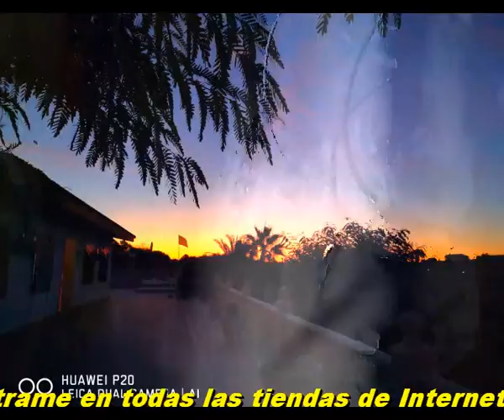Tu y yo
Y a veces soñamos imposibles
Y a veces nos creemos que es posible
Otras veces ni siquiera soñamos
Tu y yo mientras tanto nos amamos

A veces, nos amamos tiernamente
A veces, muy apasionadamente
Otras veces, ni siquiera nos miramos
Tu y yo siempre nos amamos

Es asi, es asi,es asi
Es asi, para ti y para mi
Tu te empeñas en quererme
Y yo no dejo  de amarte

Rara vez dejamos de conectarnos
Rara vez, ni te pierdes ni me pierdo
Aun asi, tenemos vida privada
Yo te amo y tu estas enamorada

Puede ser que la vida nos separe
Puede ser que nos surja algun problema
Pero amor, es verdad que no nos falta
Tu y yo, marcharemos en comparsa

Intermedio